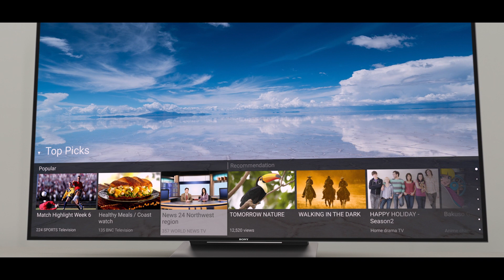Horfðu í gæðin með Sony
Einstök 4K myndgæði - Örþunn yfirburða hönnun - Android snjallsjónvarp

Þú færð Sony sjónvörp í verslunum Nýherja.